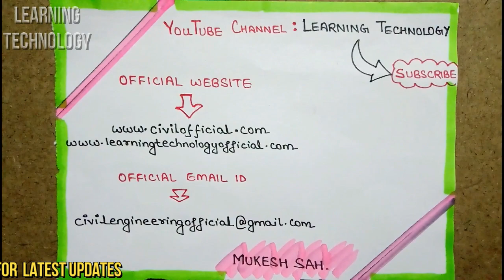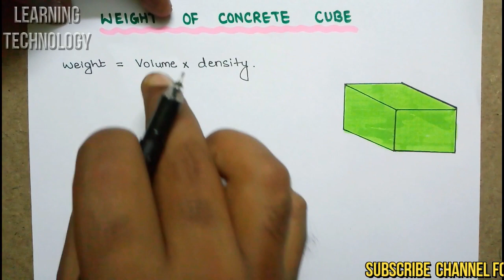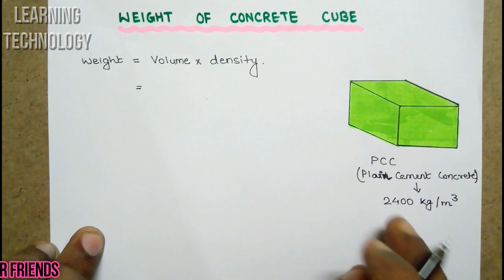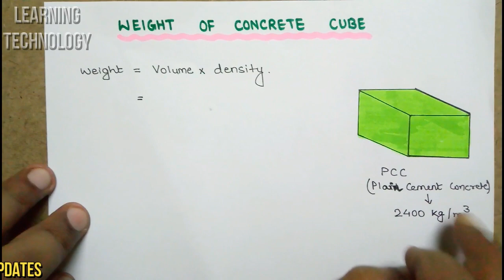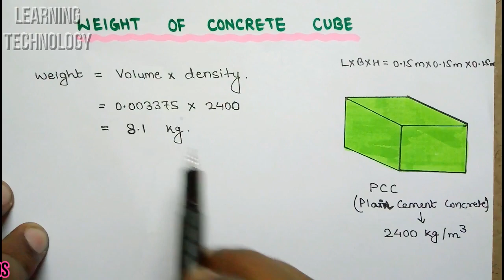How to calculate concrete cube weight in KG by Learning Technology